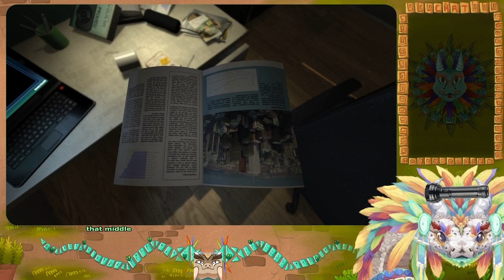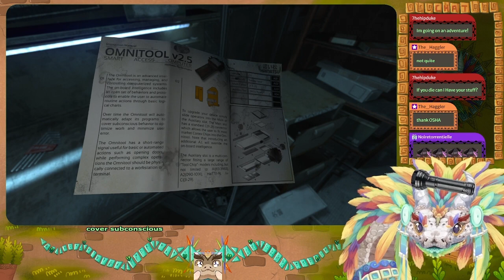Serpent Slithers in Soma (Pt1)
┏ Timestamps ┓
00:00 - Intro
02:25 - Start Game
17:00 - Arrive at Hospital
26:20 - Brainscan
45:05 - Omnitool Acquired
1:04:50 - Power Turbines